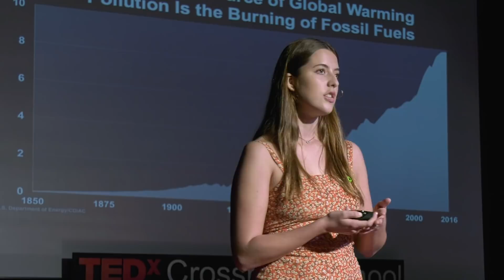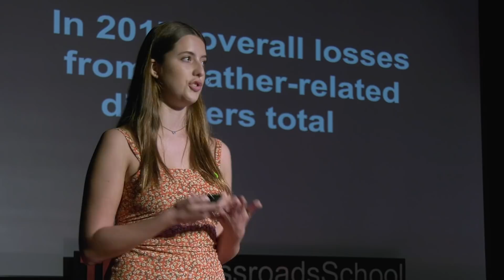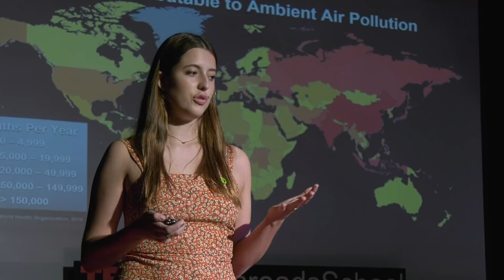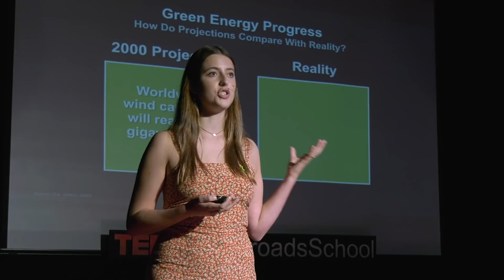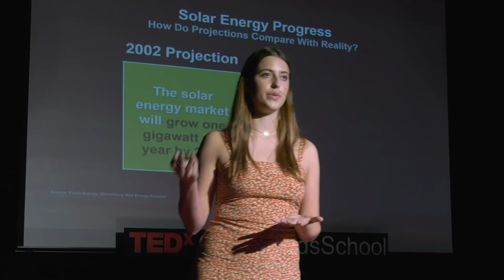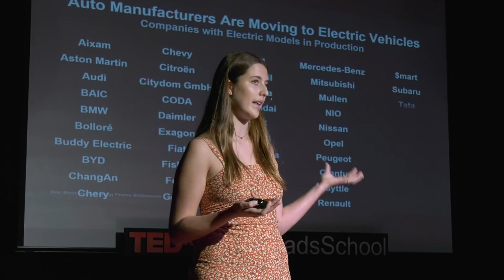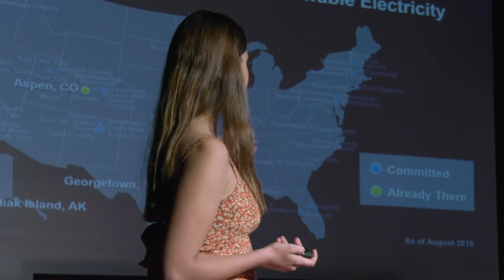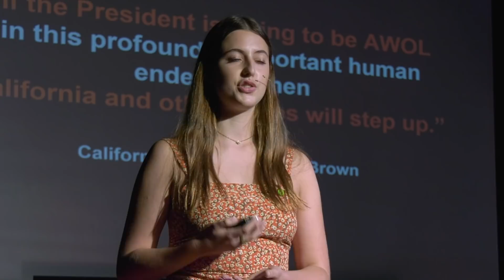Climate Change: Must we? Can we? Will we? | Lola Ellenberg | TEDxCrossroadsSchool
As climate change becomes an increasingly relevant global crisis, student activist and climate reality leader Lola Ellenberg breaks things down into three simple questions: Must we change? Can we change? Will we change? Lola Ellenberg is a senior at Crossroads School and a Climate Reality Leader. In the summer of 2018, Ellenberg worked with the Climate Reality Project, a nonprofit organization founded and chaired by former U.S Vice President and Nobel Peace Prize Laureate, Al Gore. Lola also works with Climate Action Santa Monica, a nonprofit partnered with the city of Santa Monica and is a member of Santa Monica’s Transportation Management Organization advisory team. She is also a part of a student climate emergency coalition and the president of Students for Environmental Action. This talk was given at a TEDx event using the TED conference format but independently organized by a local community.